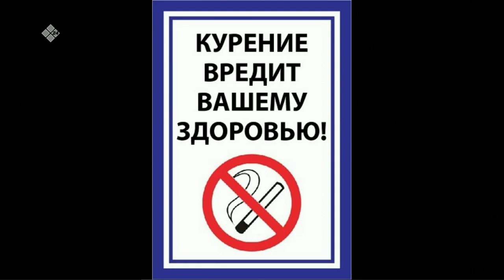«Тэтим чааһа» (18.11.22)